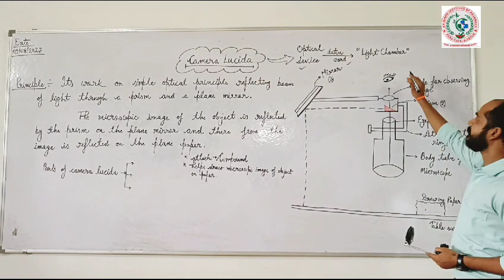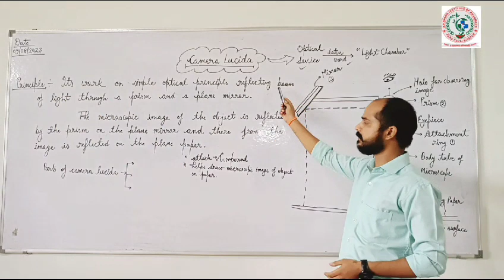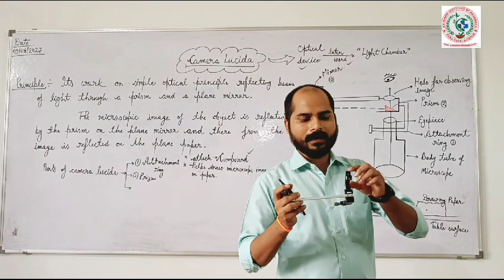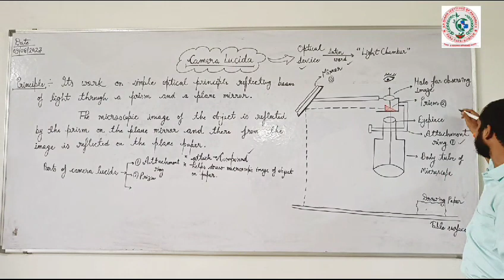Demonstration of Camera Lucida.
A camera lucida is an optical tool that is used by artists and microscopists as a drawing assistance. An optical superimposition of the object being observed is projected by the camera lucida onto the drawing surface. Similar to a double exposure in photography, the artist simultaneously views the scene and the drawing surface.